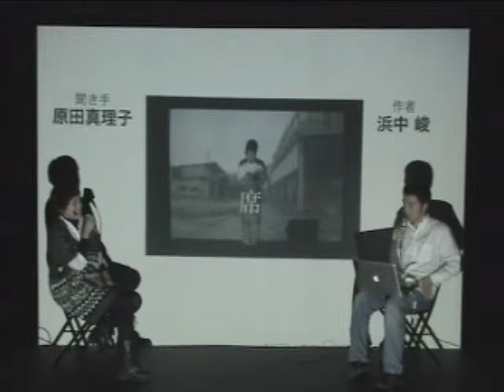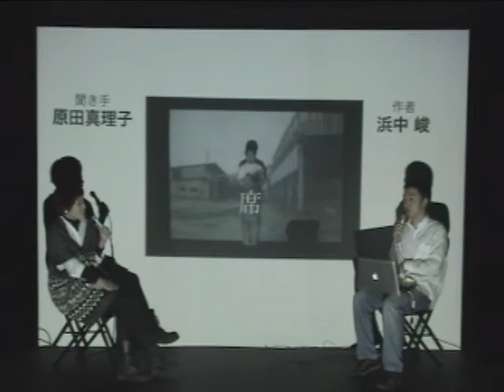【日芸デザイン学科卒展 GALLERY TALK】浜中 峻『席』 4/4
2010年度日本大学芸術学部デザイン学科卒業制作選抜展・大学院造形芸術修了展で行 われたギャラリートークの模様です。
日芸卒展のURLはコチラ jp/design/2010/sotsu ten2010/
会期：2011年2月11日〜27日まで